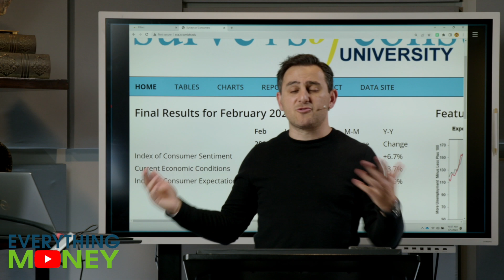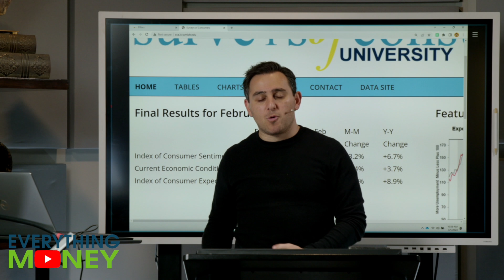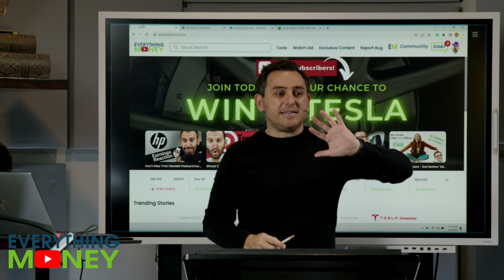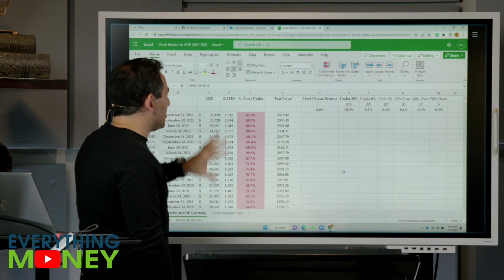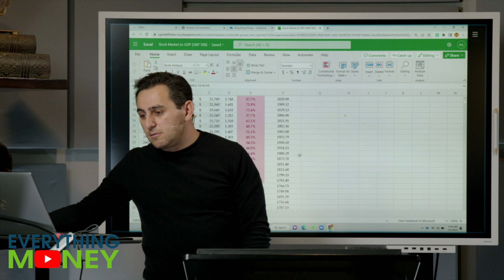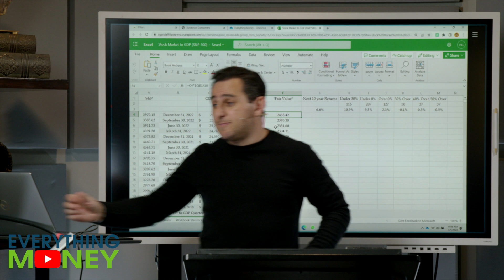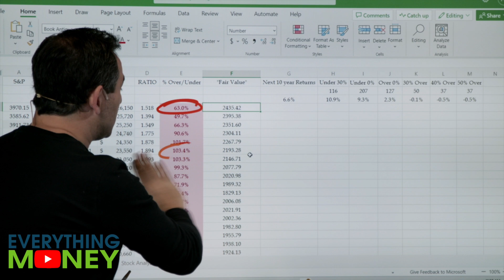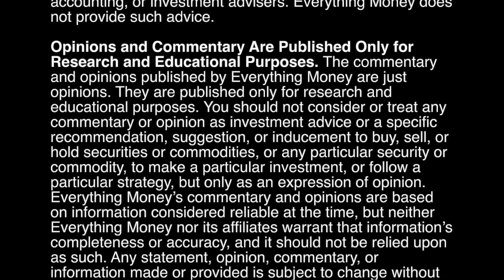"Take a Look at What Just Happened in the Stock Market..." February 2023 Stock Market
February 2023 stocks had a rough month as the Nasdaq & Stock indices finished down. February 2023 Stock market was declining, but consumer sentiment is up!  Will the Fed fighting inflation and higher rates make things worse?  Watch as Paul & Mo discuss on Everything Money what happened with February 2023 stocks.

💵 Imagine how good 😀 it would feel to see markets falling and not worry. With our easy-to-use tools and helpful community, you'll be able to see markets falling [or fluctuating] and not worry. Stop stressing about your retirement savings and try our software risk-free for under a dollar daily. Get started now at EverythingMoney.com and begin confidently investing today!